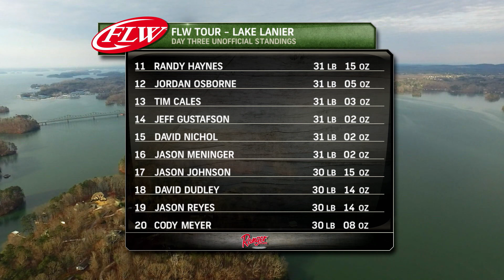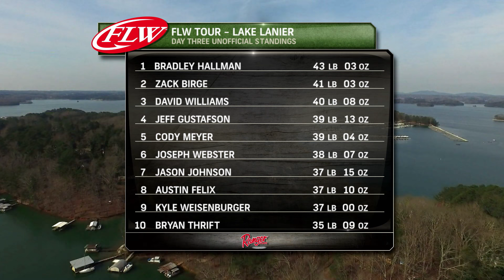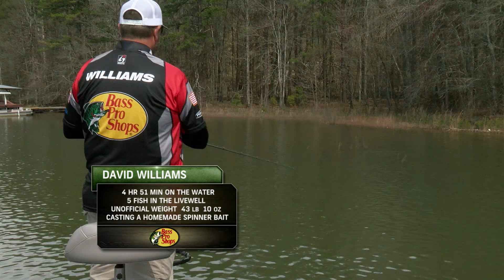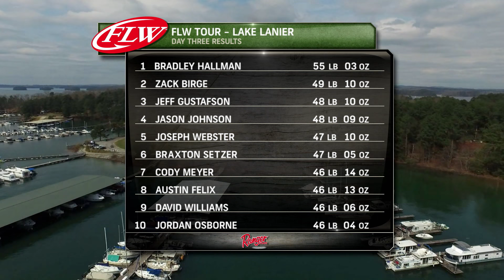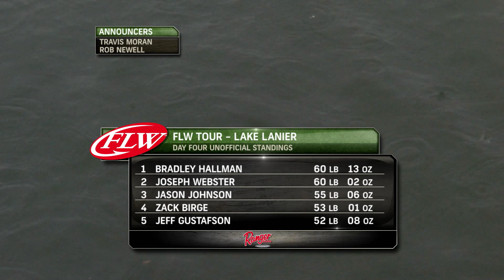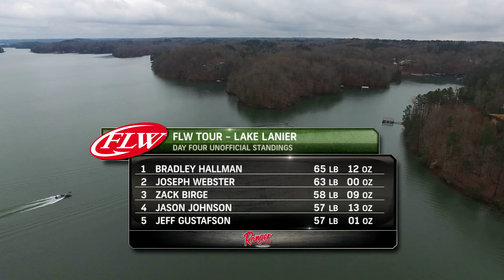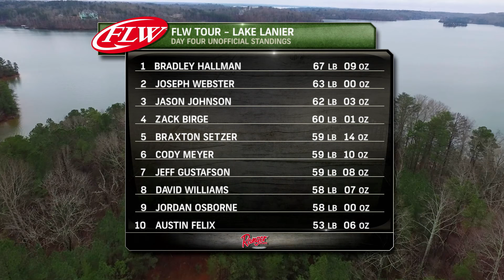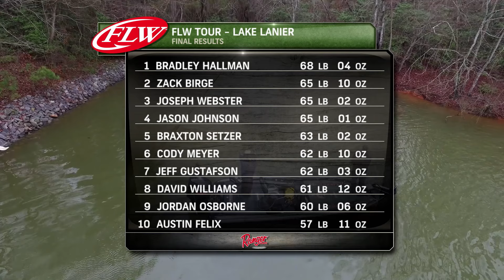2018 FLW TV | Lake Lanier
The FLW Tour makes it's third stop of the year on Georgia's Lake Lanier.